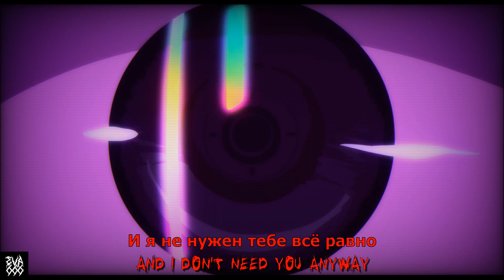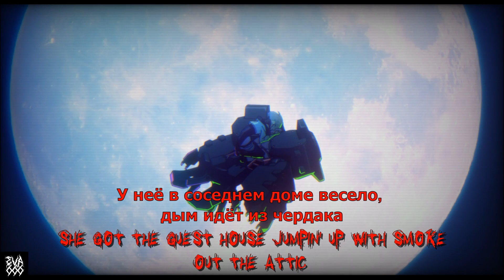SPIT IN MY FACE! | CYBERPUNK | THXSOMCH | AMV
song SPIT IN MY FACE!